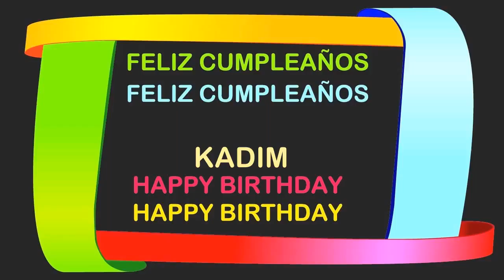Kadim Birthday Postcards & Postales